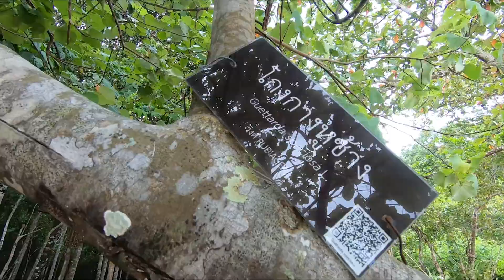ทางเดินไปตกปลาอย่างโหด แต่สนุกเว่อร์ | ไปภูเก็ต Ep.2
วีดีโอนี้ถ่ายกันเล่นๆ สนุกๆ ถึงแม้ไม่ได้ปลาแต่ก็ได้ออกกำลังกาย ได้ไปเที่ยวผ่อนคลาย ได้ลุยป่า ได้ประสบการณ์ดีๆ สนุกมากๆครับ

เหนื่อยนะแต่สนุก